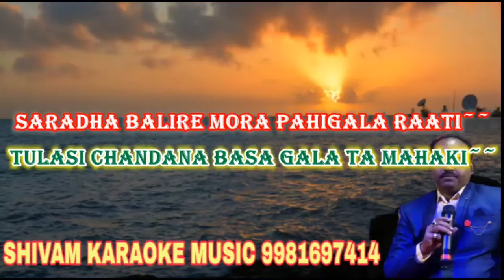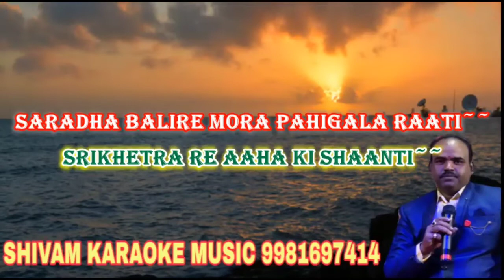Saradha Balire Mora Pahigala Raati | Karaoke Track With Lyrics | Odia Bhajan Karaoke | Shivam Music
Song credit
Song :- Saradha Balire Mora Pahigala Raati Odia Bhajan Karaoke Track With Lyrics Song

ODIA BHAJAN KARAOKE TRACK'S